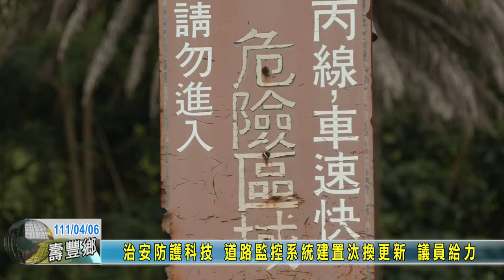20220406 07 治安防護科技 道路監控系統建置汰換更新 議員給力